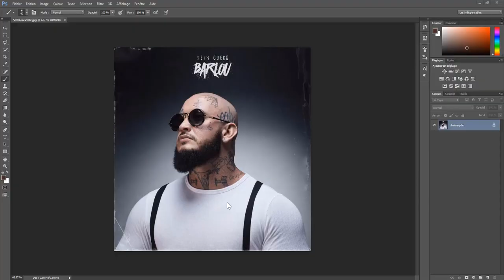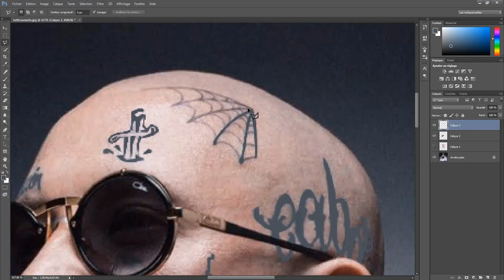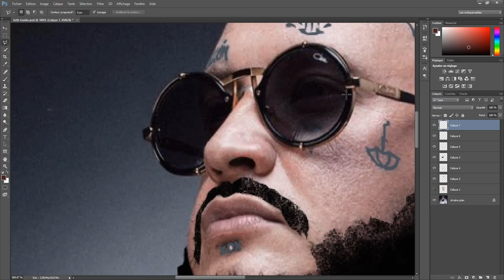SAY2.0 x SETH GUEKO x BARLOU (PHOTOSHOP)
Facebook: Speed Art Youtub 2.0